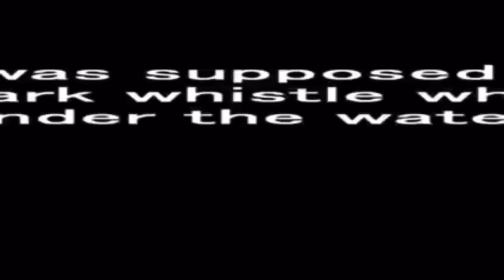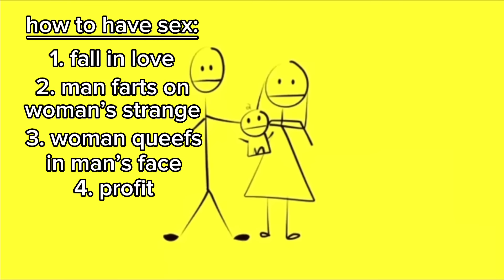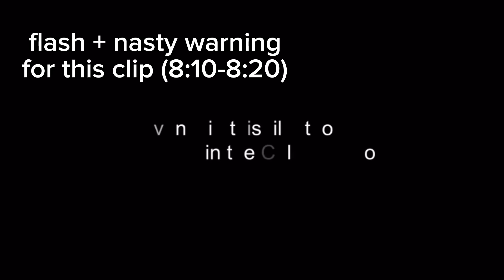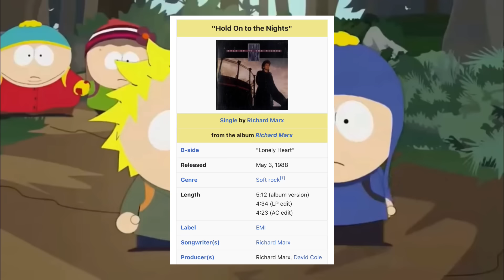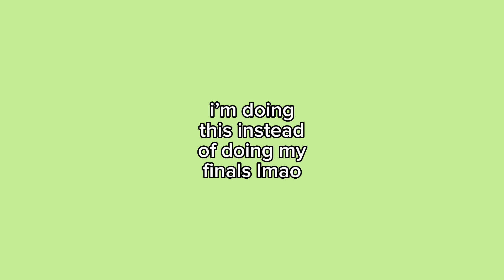watch this if you’ve never seen south park: the squeakquel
^^^ DO NOT CLICK THIS IS VERY BAD LINK VERY VERY BAD DO NOT CLICK IT PLEASE FOR THE LOVE OF GOD

(((aka south park out of context 2)))